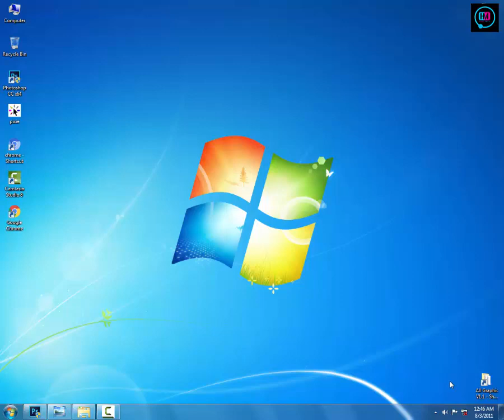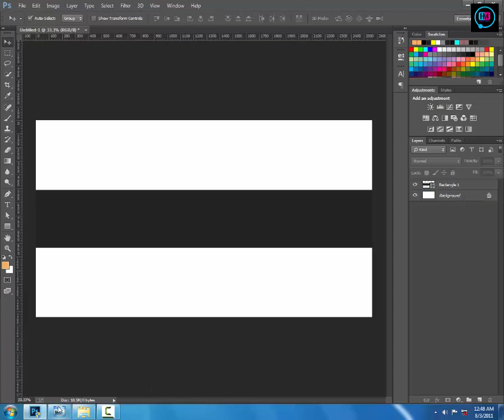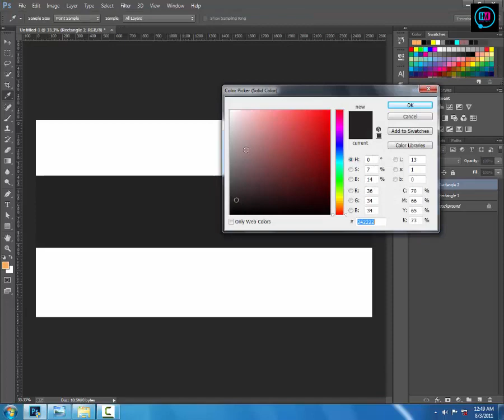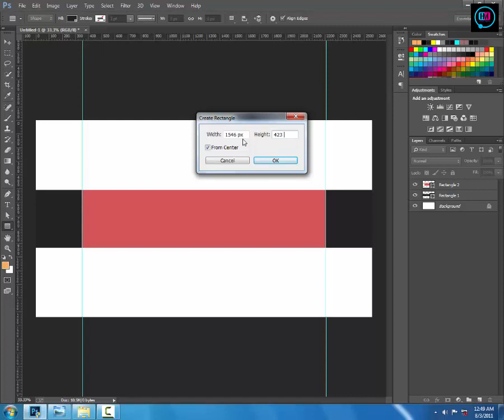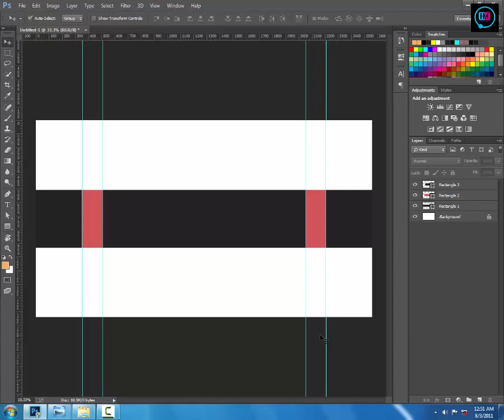Youtube Channel Art Design Bangla tutorial, By Photoshop, Free Graphic Design Tutorial,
Most Of the Subject:
1... Web design Development
2... Graphic Design
3... Digital Marketing,
3... SEO/SMM
5. CPA Marketing,
6. Motion Graphic ON After Effect Prime pro,

Skype = mdmajharul5070